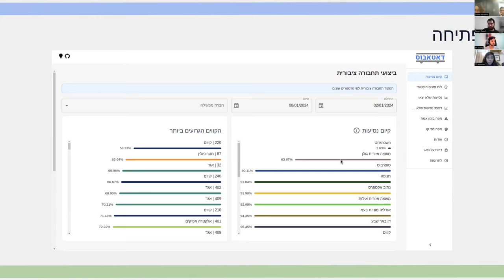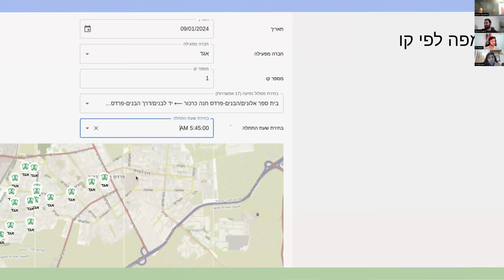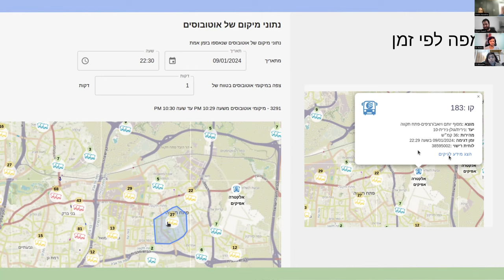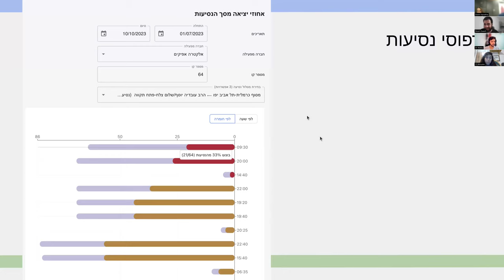דאטאבוס | שחרור גרסה 1.0.0 | פרק שלישי - מפות וסטטיסטיקות